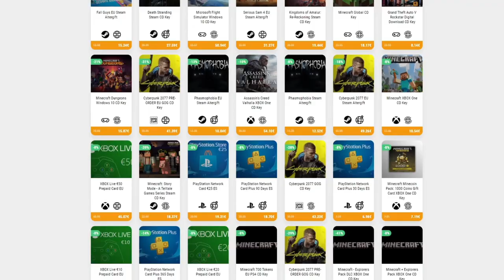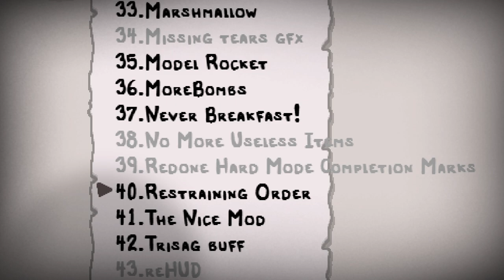NO PUEDO CREER QUE ME HAYA VUELTO A PASAR ESTO! 😡 • The Binding of Isaac - Episodio 80